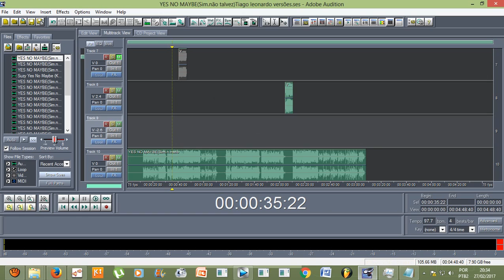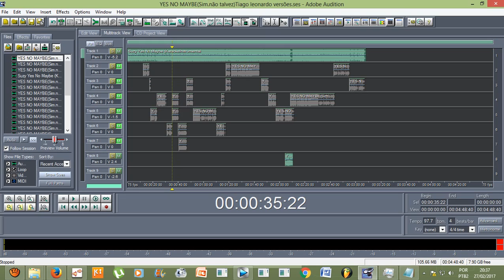Adobe Audition 1.5 - Sem Som, o que fazer?